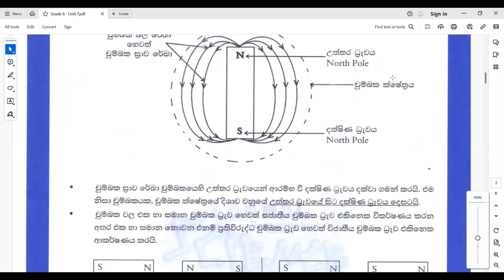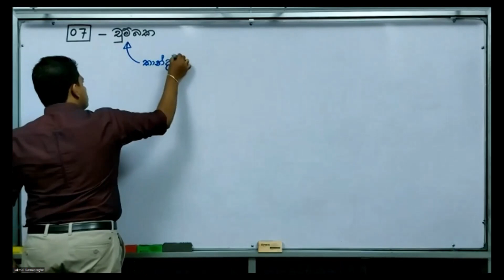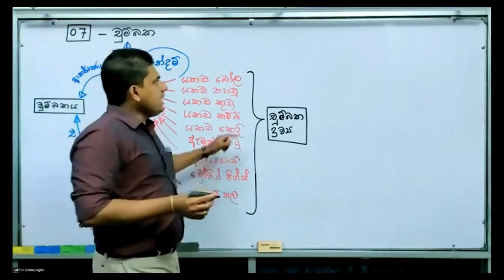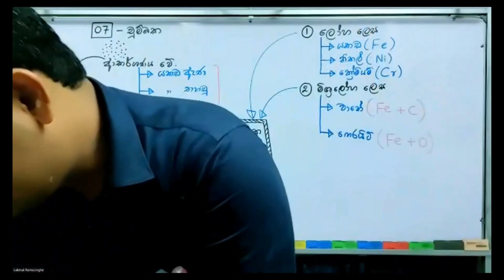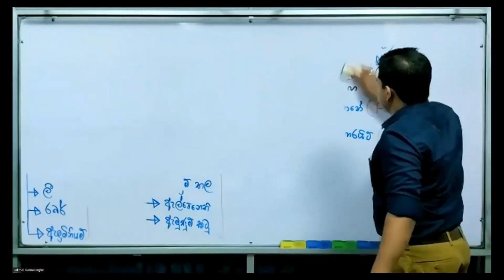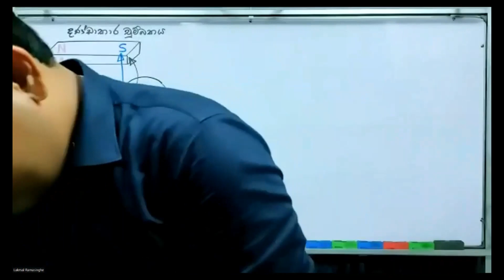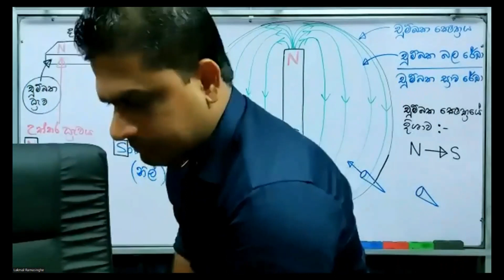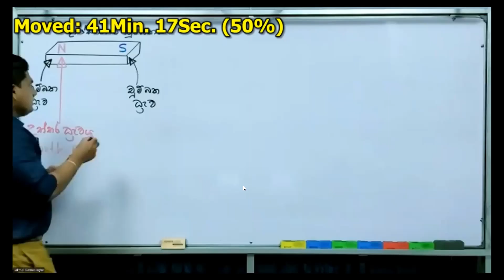Grade 6 (2023-10-07)